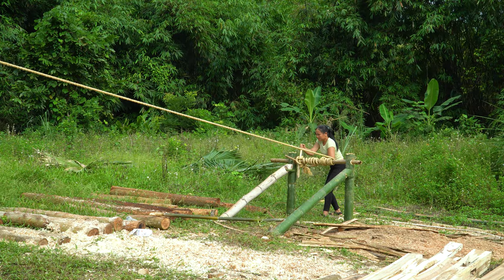Build Wooden House: Building Frame House, BUILD LOG CABIN - Quân Thị Kỳ Peaceful Life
My name is Quan Thi Ky, I live in a high mountain area in Vietnam, this place is peaceful and pristine. So I want to convey the videos of life here to people all over the world. Hope everyone enjoys the videos about life here.